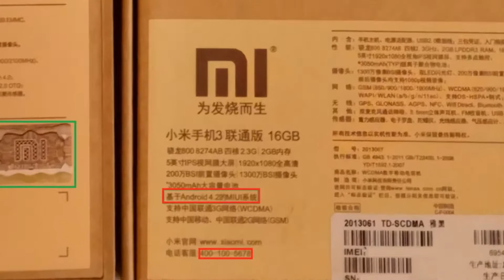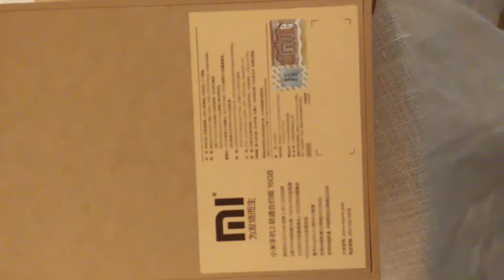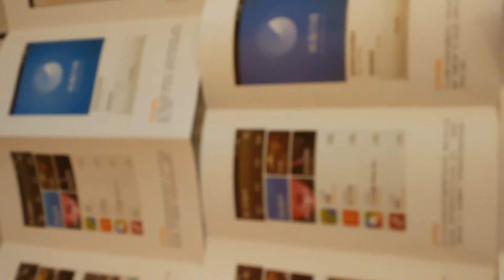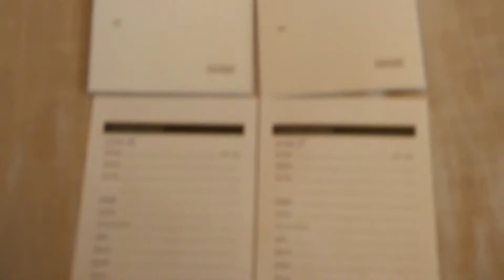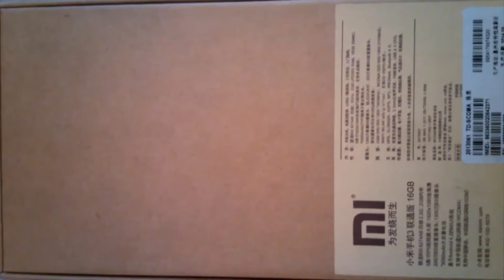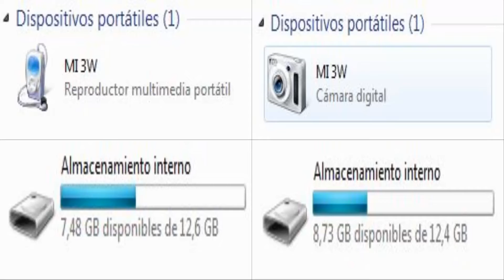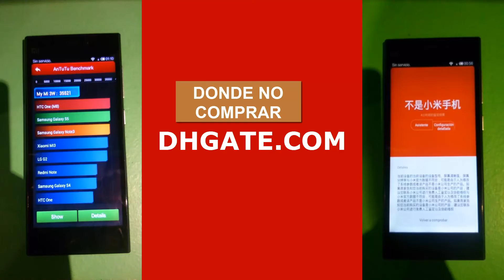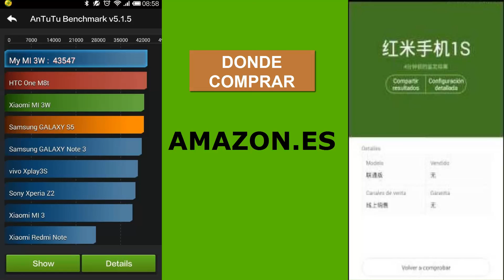Xiaomi Mi3 Original Vs Falso (Fake) [Sub in English]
Xiaomi Mi3 Original Vs Falso (Fake)

Como comprobar si el Xiaomi Mi3 que has comprado es original o es falso: